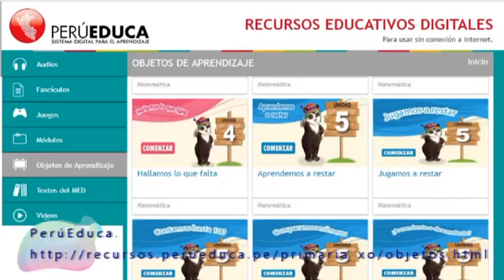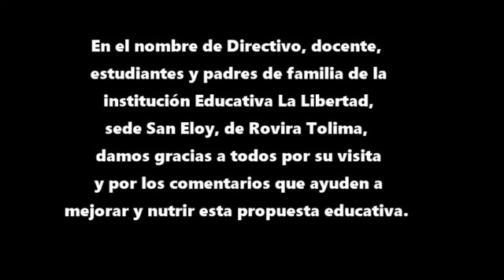R Aprendo a sumar y restar con el uso de las TIC - Lucy Erazo v2